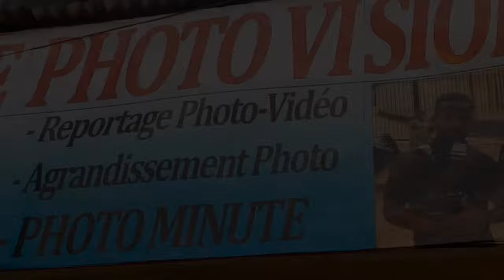MASSA🙄 Pays de Re.la.tions: 04 Plain.tes pour moi Seule ? Petite Blague sur Faceb00k, bim plain.te🫣🫣